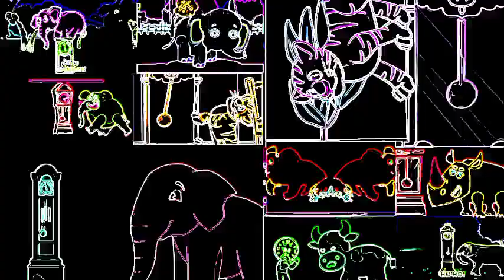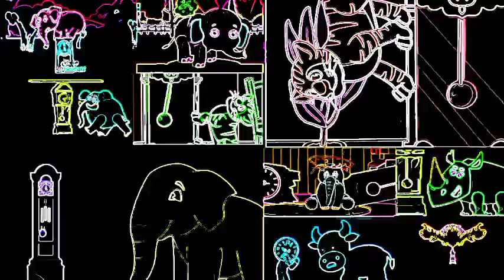HICKORY DICKORY DOCK CRASHERS PARTY (THE TIGER & ELEPHANT)